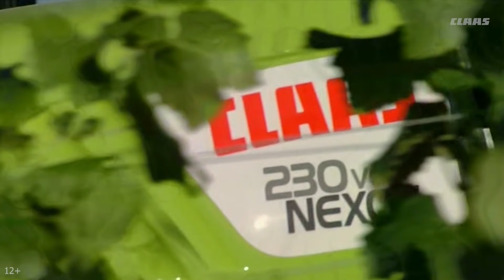Трактор NEXOS от CLAAS. Маленький помощник в больших задачах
Наконец-то в России компактный трактор CLAAS NEXOS — универсальный помощник в садах и на виноградниках!

— Ширина от 1 до 1,46 м.
— Мощность двигателя 88 и 101 л.с.
— Модели с закрытой кабиной и открытой платформой подходят для низких теплиц.
— Долгие интервалы техобслуживания: для двигателя — 600 часов, для коробки — 1200 часов, замена моторного масла — 500 часов.

Посмотрите на этого красавца на европейских полях! Теперь так можно и в России.

Музыка из видео: Pure Thought - Toby Bricheno, PRS